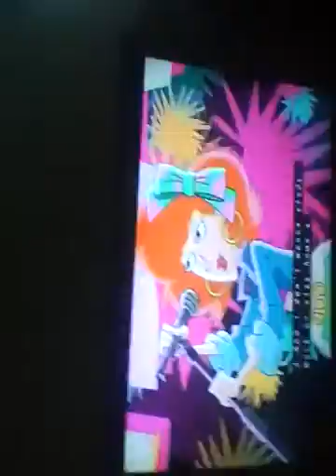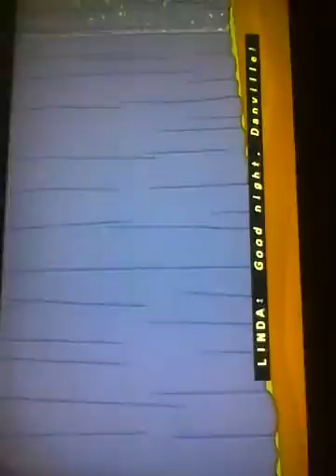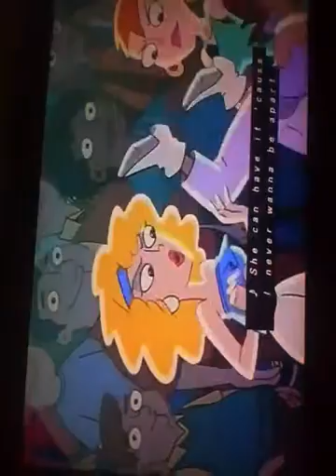Random. watching mum make supper/phineas and ferb